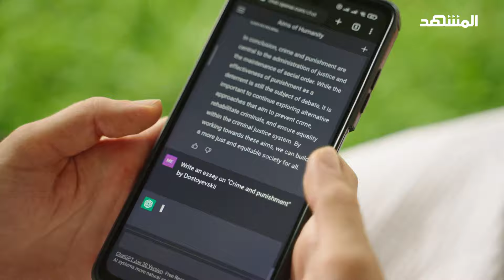تعرف على قدرات الذكاء الاصطناعي في سامسونغ ألترا s24 - دردشات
في هذه الفقرة من برنامج دردشات نتابع مع هيا_محفوظ و#خليل_جمال لقاء مع منى خاطر خبيرة التكنلوجيا للحديث عن آخر ما توصل له الذكاء الاصطناعي عالمياً.